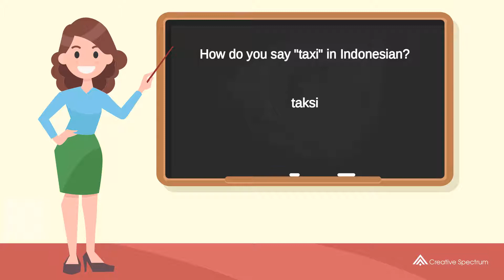How do you say "taxi" in Indonesian? | How to say "taxi" in Indonesian?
This Indonesian vocabulary lesson for English speakers is provided to you by Creative Spectrum Education.